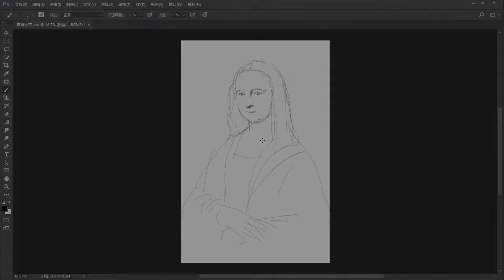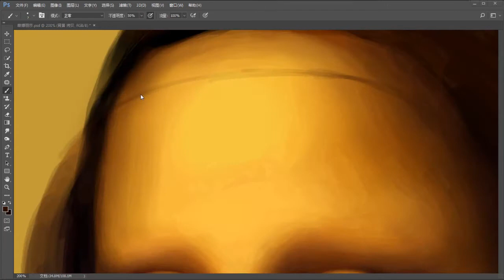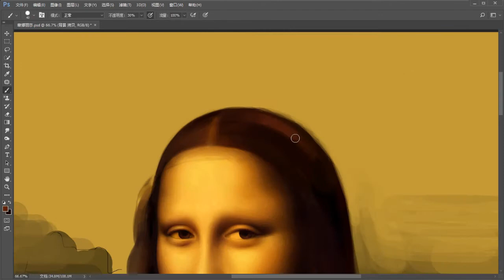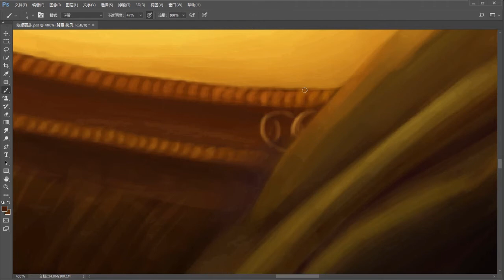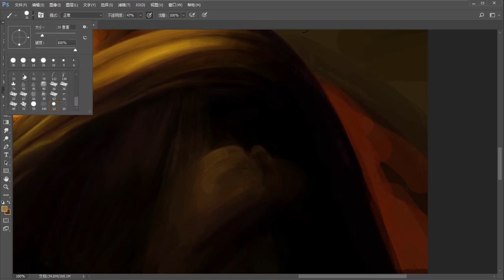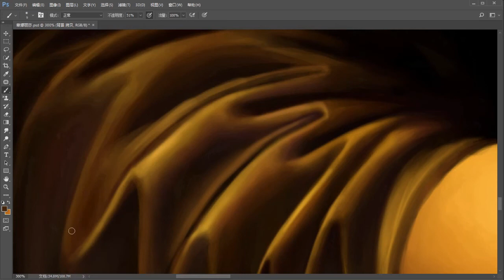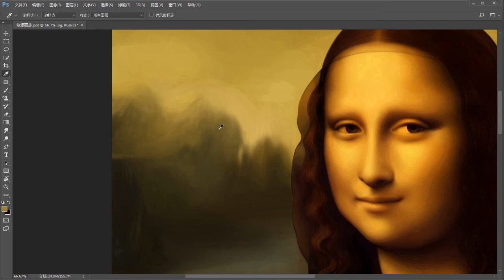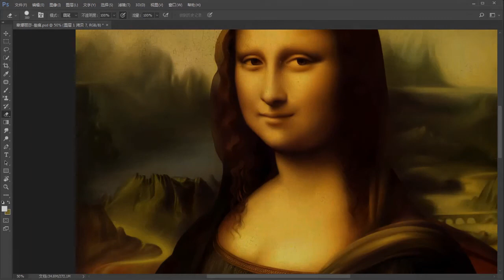Speed Paint - Photoshop "Monalisa" , Tribute to Da Vinci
Draw a picture of Monalisa, tribute to Da Vinci